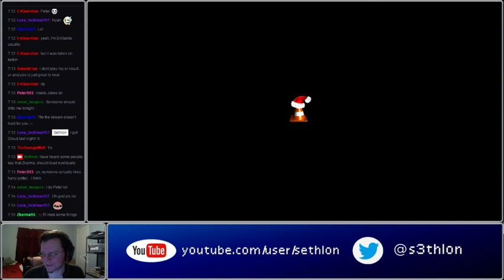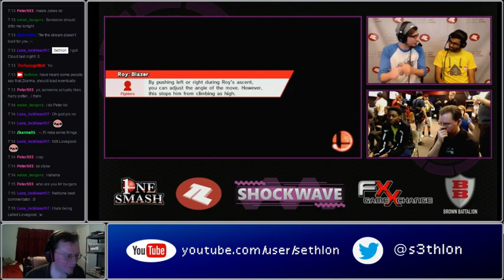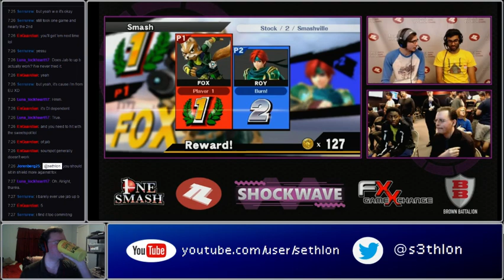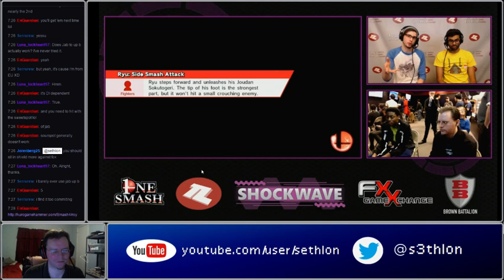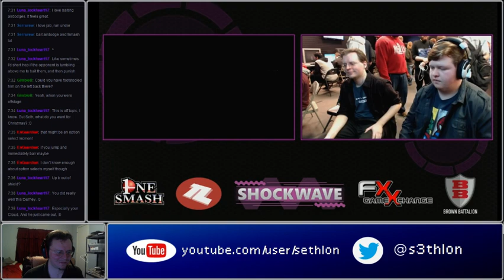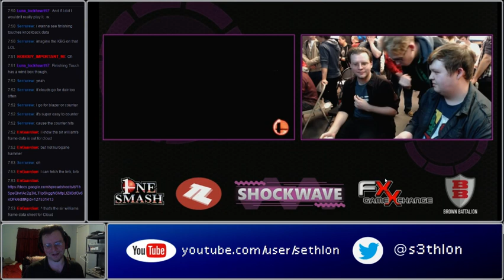Stream Analysis #4; Me vs Phenom (Fox) / Hylen (Cloud)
Streaming some analysis of my Smash4 Roy/Cloud! Gonna be doing more in the future.